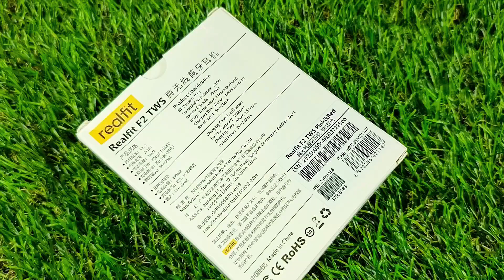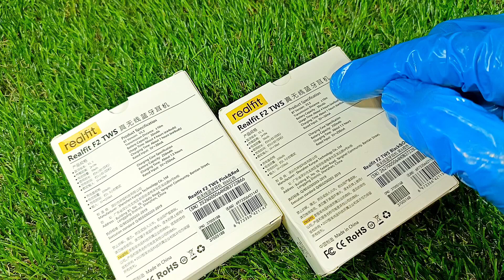Realfit F2 Earbuds Review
Dear Friends In This Video Unboxing And Review Realfit TWS Wireless Earbuds. This Earbuds Sound Quality Good But Mic Quality No Good. Calling Time Trouble. Activ Noise Cancellation ANC Also Not Available. Price In Saudi 15 SAR. India Price Rs 330.

1. Realfit Earbuds.
2. Realfit F2 Earbuds Review.
3. Realfit F2 Earbuds Unboxing.
4. Realfit F2 Earbuds Review Hindi.
5. Realfit F2 Earbuds Reset.